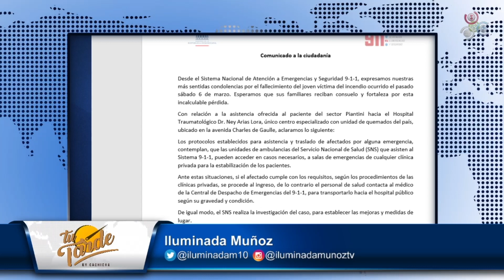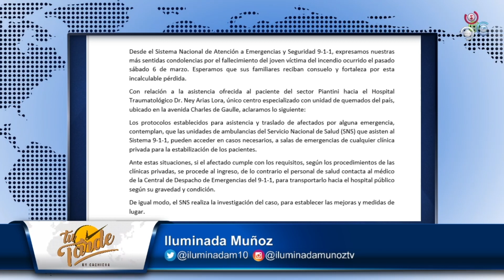Negligencia del 911 frente a casos de emergencias | Tu Tarde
En el programa TuTarde que se transmite por @CachichaTv, la comunicadora Iluminada Muñoz nos habla sobre el tema del 911 y un comunicado que dicha institución mandó a la ciudadanía.

Explica que el fin de semana pasado una de las farmacias con más sucursales en el país conocida como farmacia Los Hidalgos se dio un incendio y murió un empleado que se encontraba en el baño, además cuenta creer que este caso ha sido un caso de negligencia y debe de corregirse para que no vuelva a pasar.

La víctima fue identificada como Carlos Antonio Hernández, de 25 años, según informó el doctor Eddy Bruno, director de la Unidad de Quemados que funciona en el hospital Ney Arias Lora.